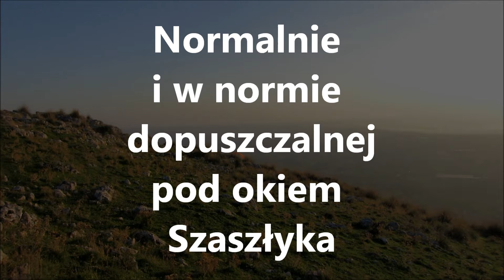Starty w Normie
październikowe latanie w pogodnej Italii